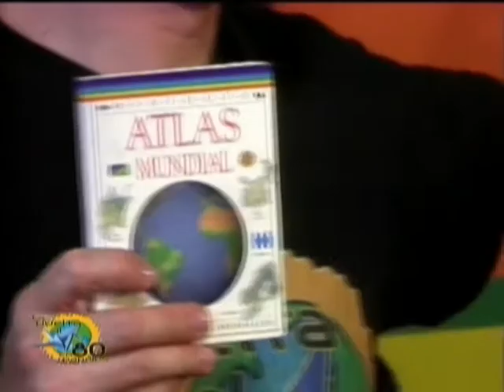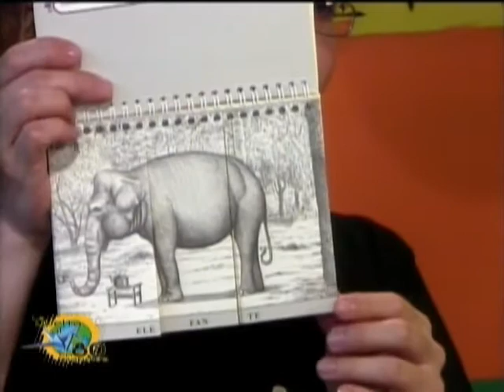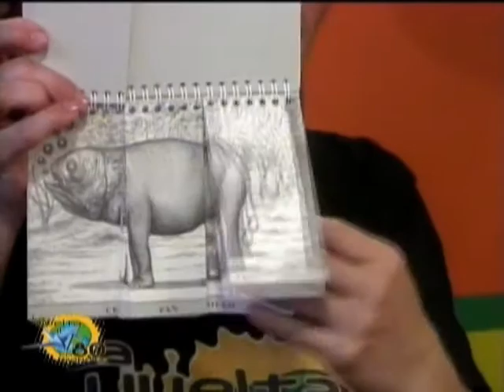Libros recomendados en "La vuelta al mundo en 80 papeles"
Aqui puedes ver dos libros utiles y divertidos que puedes conseguir en tu biblioteca local o en las librerias del Fondo de Cultura Economica